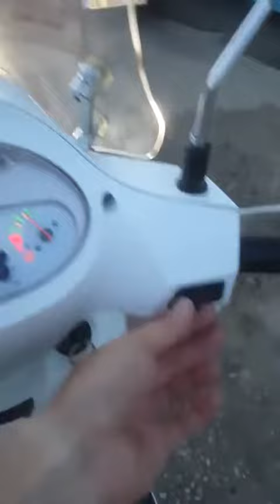SYM Fiddle III 125 2017 Model Scooter Maxi Scooter Motor Sah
bu video ile ilgili bir sorununuz var ise yorum yapın lütfen

instag: veli_montana_